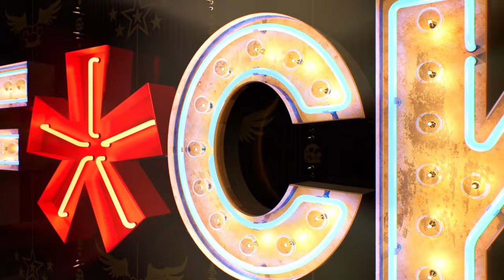Introducing TEBviz - New ArchViz Service from TEB Interiors Inc.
TEB Interiors Inc. offers complete Interior Design services that specialize in custom home design, servicing throughout the GTA. The firm is known for its edgy, controversial designs and for creating truly one of a kind show pieces that are guaranteed to get the conversation going.

TEB Interiors Inc.
"We're gonna give you a Homegasm"